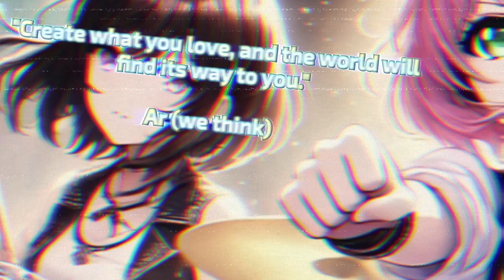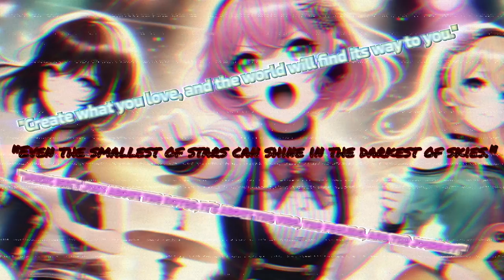J-Pop | Ailie – [September 29th 1998] (Official Video) [2024]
You guys know.
So I won't ruin it with a needless marketing seo tactic.
The less this gets seen the more meta it is anyhow!

This one is for my people who do get it though.